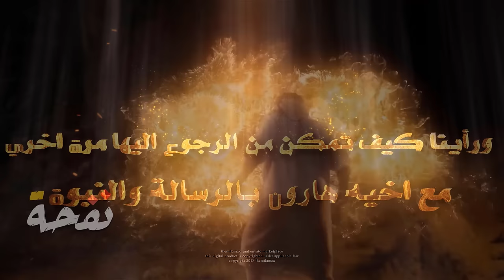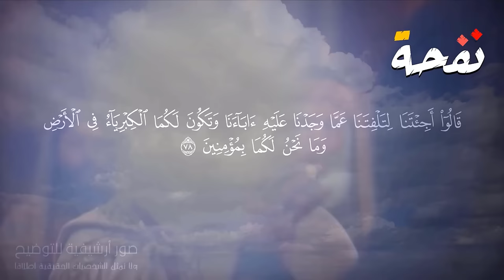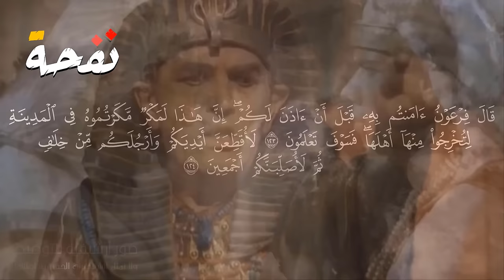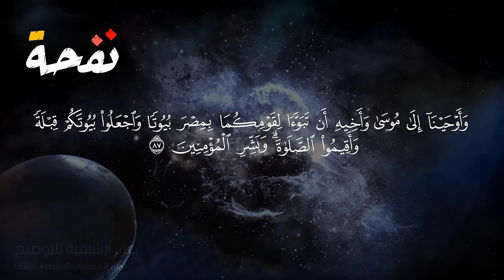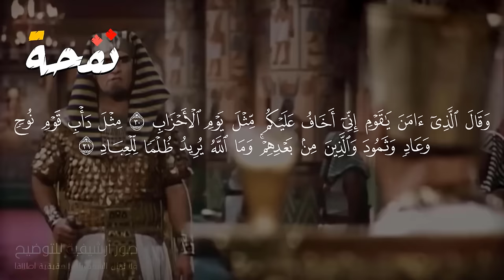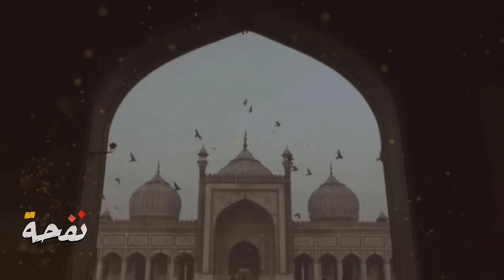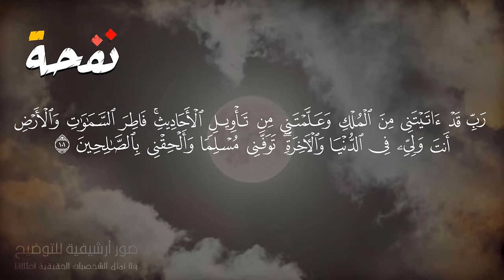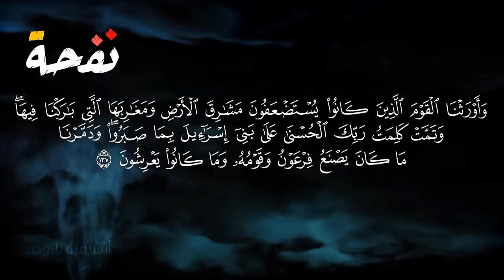حصرياً فيلم سيدنا موسي عليه السلام - ضد فرعون والسحرة كامل - كليم الله موسى Kalem Allah Movie I ؟!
مرحبا بكم متابعى قناة نفحةهي اشهر قصص القرآن على الاطلاق كيف لا وهي قصة نبى الله موسى بن عمران عليه السلام ،وأحد من أولي العزم من الرسل، فضله الله تعالى وخصه بأعلى مراتب الوحي، وهو الكلام المباشر دون وساطة من الملائكة، فهو  سمع كلاما من عند الله مباشرة دون مبلغ ، وجاء التأكيد لإثبات حقيقة الكلام المباشر، وذلك حين نودي من شاطئ الوادي الأيمن في البقعة المباركة من الشجرة من جانب الطور الأيمن وما خص الله به موسى من بين الأنبياء غير نبينا محمد صلى الله عليه وسلم من الكلام المباشر وقع لنبينا، فقد كلَّم الله سبحانه وتعالى محمَّدا صلى الله عليه وسلم كذلك بدون وساطة جبريل ليلة الإِسراءِ والمعراج. جمع الله تعالى لنبيه موسى عليه السلام فضائل منها النبوة والرسالة والتكليم والتقريب، ومنّ الله عليه بأن جعل أخاه هارون نبيا
وهذا من مظاهر الرحمة والتفضيل الذي منحها الله تعالى لنبيه موسى عليه السلام.
اهلا بكم فى قناة نفحة
ما هى قصة نبى الله موسى
بل من هو نبى الله موسى
وكيف جاء الى مصر
وما قصته مع فرعون والمصريين
قصة نبى الله موسى الحقيقة
قصة نبى الله موسى مع السحرة وفرعون
قصة نبى الله موسى واليم منذ الولادة كل هذا واكثر قصص عن نبى الله موسى
سنبدا فى اول جزء منها على قناة نفحة وهى قصة سيدنا موسى  عليه السلام منذ الولادة حتى خروجة هارباً من مصر والفراعنة الى ارض مدين
ومن هى زوجته زوجة نبى الله موسي
وهل هى حقاً صفورة  صفورا بنت شعيب زوجة النبي موسي
بل ما هو سر كلام الله مع سيدنا موسى بنفسه دون وحي فى سيناء
 وما الشي الذي جعله يهرب من الخوف
قصص القرآن - قصة سيدنا موسي منذ ولادته وخروجه من ارض مصر حتى العودة مرة اخري بعد قــ,تل المصري (ج1)
سنبدا فى اول جزء منها على قناة نفحة من الان  وهى قصة سيدنا موسى  عليه السلام منذ الولادة حتى خروجة هارباً من مصر  والعودة اليها ضد الفراعنة
لذا تابع قناة نفحة لتتابع اول باول اجمل القصص واحسنها
ومع قصة حقيقة التى لم تسمعها من قبل
للتابع قصص اروع القصص واصلحها
قناة نفحة ؟: تقدم لكم باقة من اجمل الأحاديث و السيرة التى تخص الانبياء والصالحين والعديد من  الشخصيات التى غيرت مجرى التاريخ من وذلك مروراً  بالعهد الأول للبشرية الى يومنا هذا  وذلك بجودة ومؤثرات بصرية وسمعية  تلائم الجميع ،
لذاإدعمنا بالإشتراك بقناة نفحة وفعل جرس الإشعارات لتكون معنا اول باول
 نسأل الله التوفيق والسداد
فريق عمل قناة نفحة ؟!
جميع الحقوق محفوظة لقناة نفحة